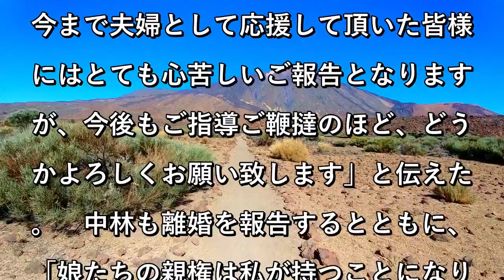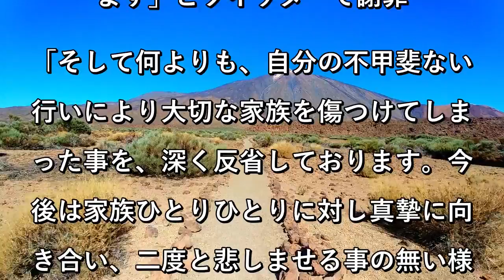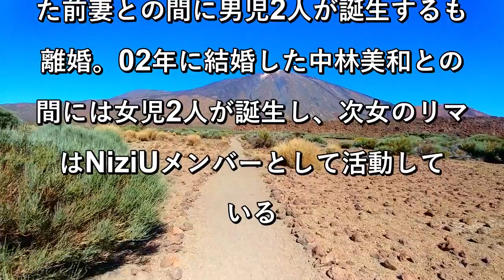Zeebra、中林美和と離婚「とても心苦しいご報告」 8月に不倫報道